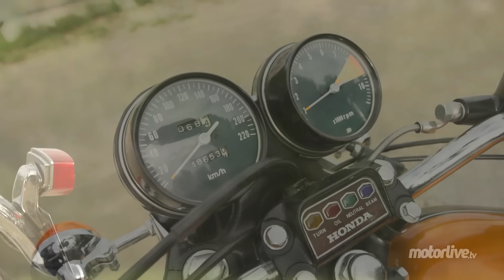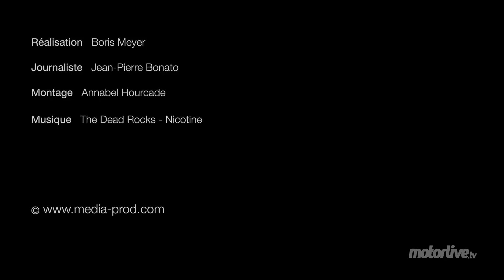TEST RETRO | Honda CB 750 K2 1972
Honda CB 750 K2 1972 - La CB 750 allait révolutionner la moto qui entrait avec elle dans le monde moderne en 1969. La célèbre 4 pots innovait avec frein à disque, démarreur électrique et une qualité de fabrication et une fiabilité inconnue jusqu'alors. Plus 40 ans après, elles roulent toujours et l'état de conservation étonne. Petit tour dans le passé avec cette Honda CB 750  qui nous fait entendre le son mélodieux de ses quatre échappements.
(P.S. : à 3:07 c'est modèle de 1972 non pas 1912)